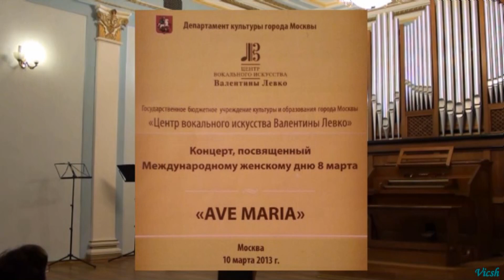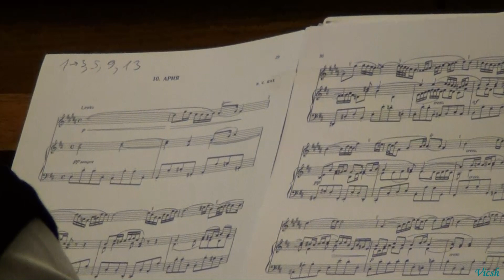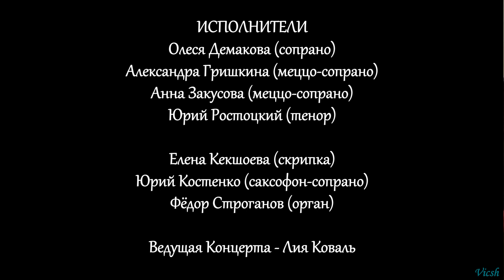Центр В.Левко - Концерт "AVE MARIA" в КЗ "На Кисловке" 10.03.2013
Центр вокального искусства Валентины Левко.
Концерт "AVE MARIA",посвящённый 8 марта.
Концертный зал "На Кисловке" (г. Москва) 10 марта 2013г.
Исполнители: Олеся Демакова (сопрано), Александра Гришкина (меццо-сопрано), Анна Закусова (меццо-сопрано), Юрий Ростоцкий (тенор), Елена Кекшоева (скрипка), Юрий Костенко (саксофон-сопрано), Федор Строганов (орган).
Ведущая концерта - Лия Коваль